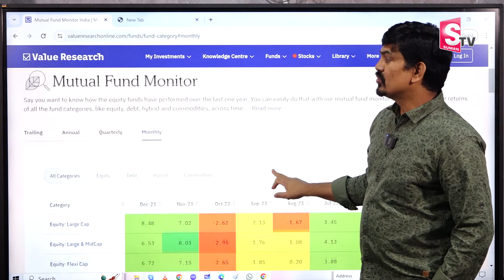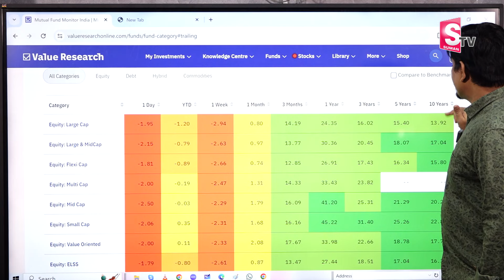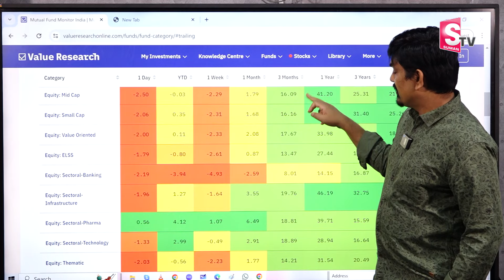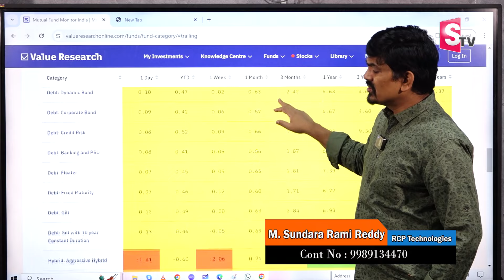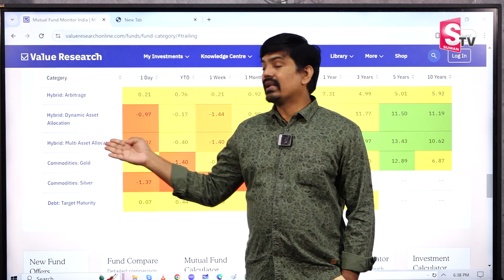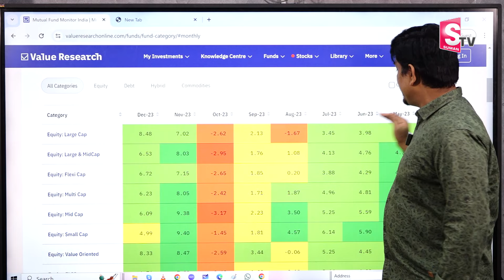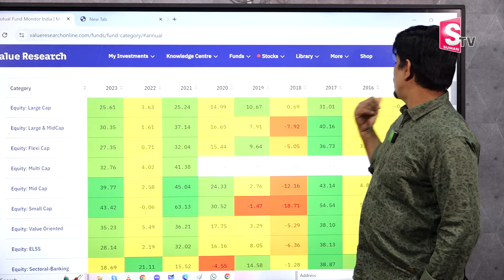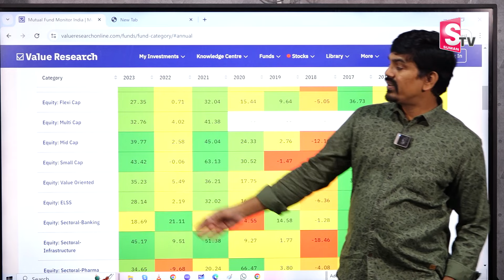Sundara ramireddy : How to Earn High Returns in Mutual Funds | Investment For Best Profits | Sumantv